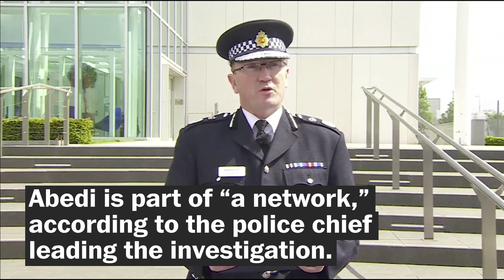What we know about the Manchester bombing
Here's what you need to know about Salman Abedi, the 22-year-old attacker who killed 22 at a concert in Manchester, England.